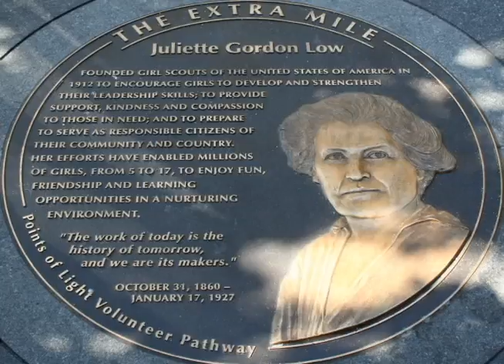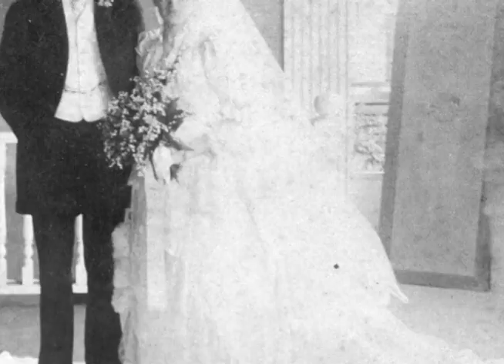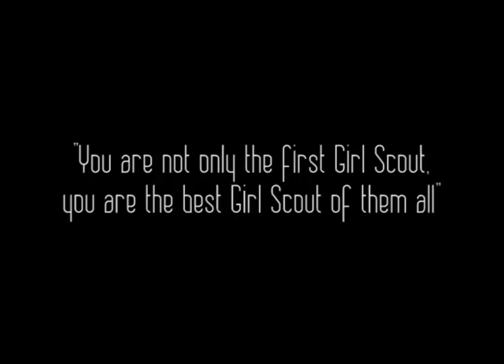Juliette Gordon Low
A short summary of the Founder of Girl Scouts USA by Ambassador Girl Scout Kristen Benz.